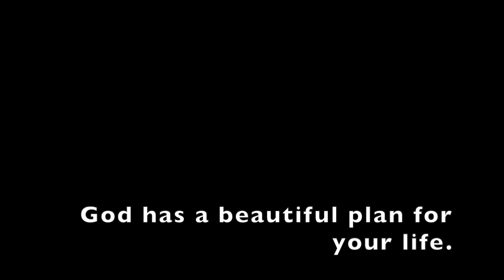Thursday of the 14th Week of Ordinary Time